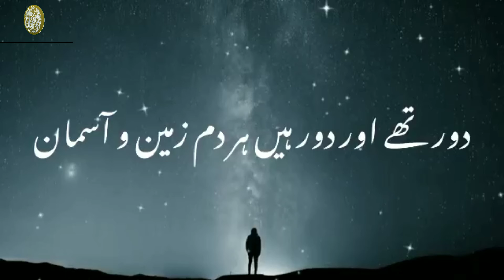Tum Say Muhabbat Hai | Love Poetry | Urdu Poetry | Best Urdu Poetry |Muhammad adnan official